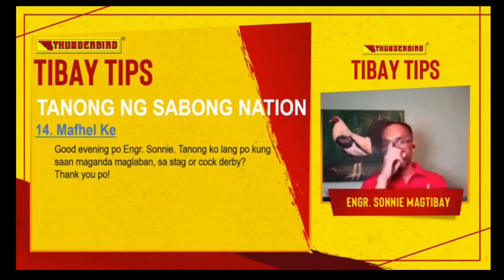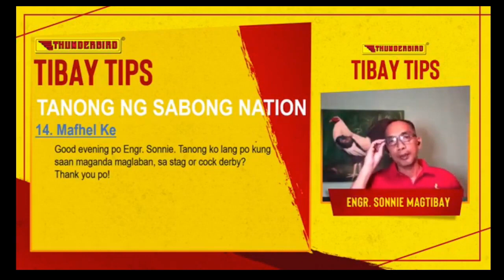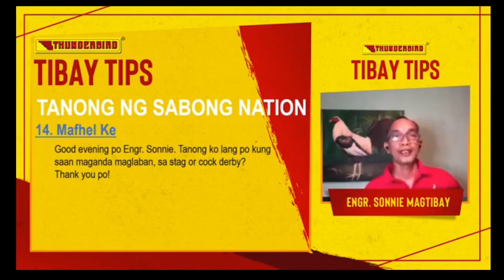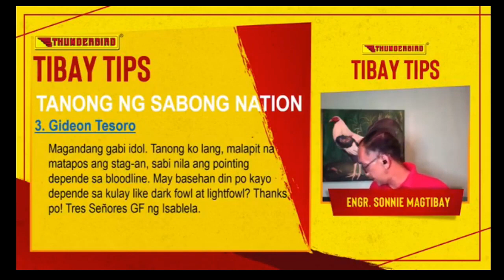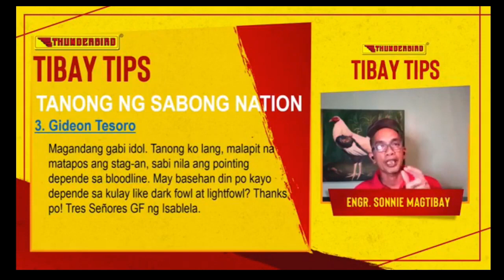Sabong tips PAG POINTING NG MANOK DEPENDE SA BLOODLINE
Credits to Thunderbird The Winning Formula

Thunderbird is the undisputed number one gamefowl brand in the market today with products ranging from lifestage feeds, grains, conditioning supplements and gamefowl medication.